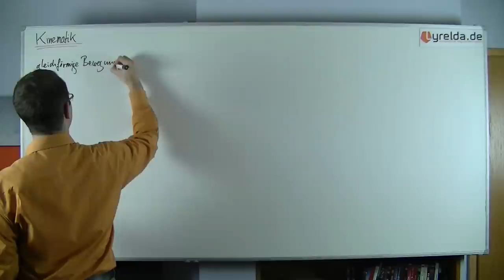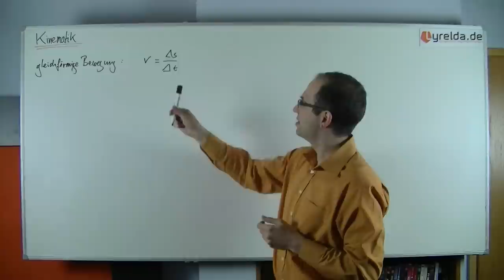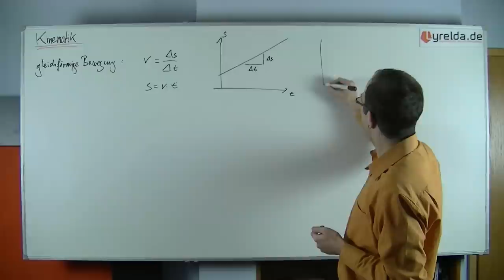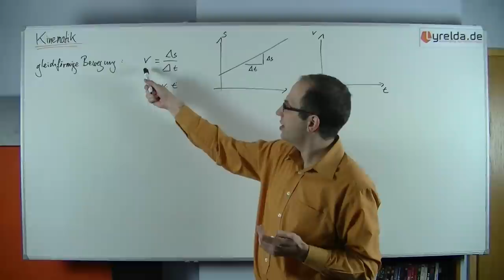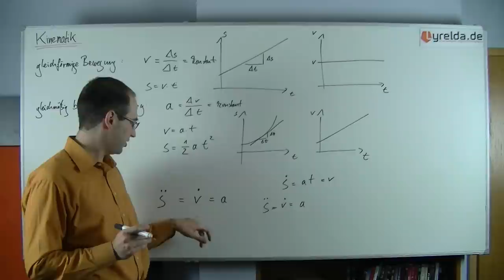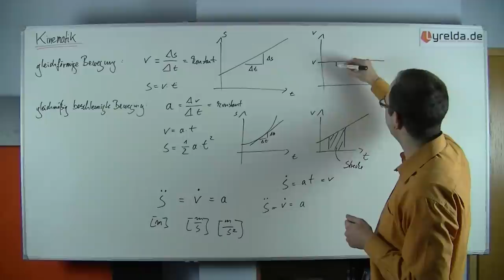Kinematik (Zusammenfassung) - Lyrelda.de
Die Kinematik ist die Lehre der Bewegung von Punkten und Körpern im Raum, beschrieben durch die Größen Weg s , Geschwindigkeit v und Beschleunigung a, ohne die Ursachen der Bewegung (Kräfte) zu betrachten, dies tut man in der Dynamik.

LyreldaHD